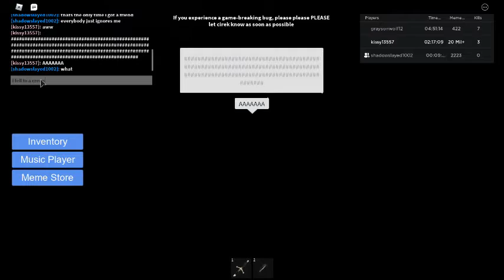HOW DO I HAVE 32M+ MONEY |Meme Tycoon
。　　　　•　 　ﾟ　　。
　.　　 。　 ඞ 。　 . •
White Was Not An Imposter